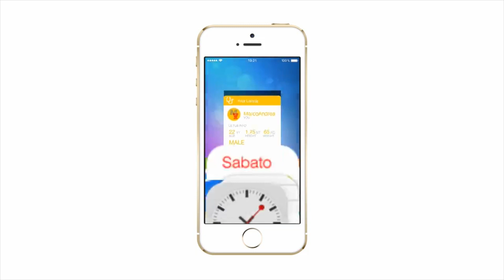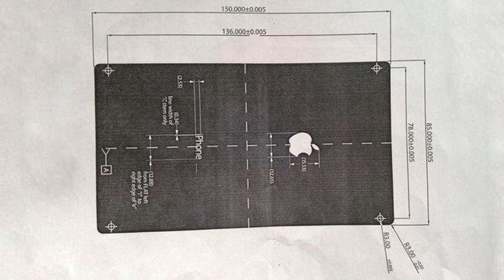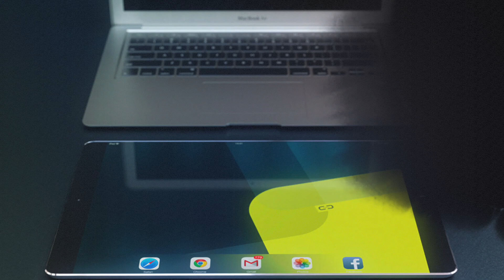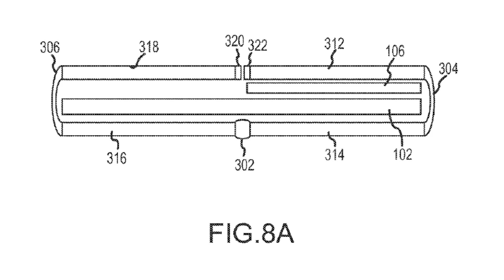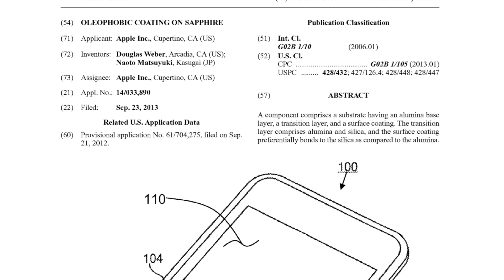Apple Leaks: iPhone 6 и сапфир, MacBook Air 12, iPad Pro...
Последние слухи их мира Apple. :)